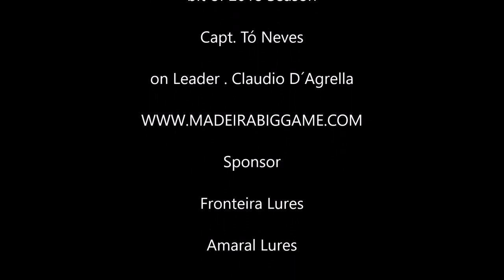Dream Catcher 2018 season Blue Marlin Fishing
Season Dream Catcher Madeira Island Portugal